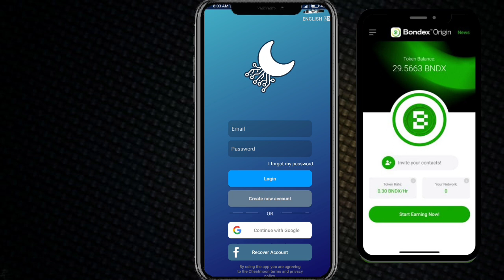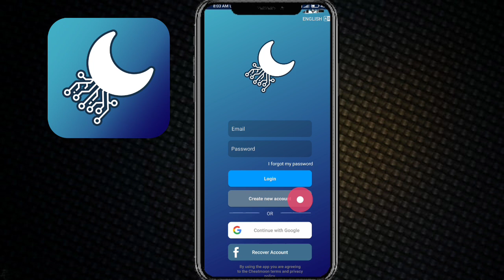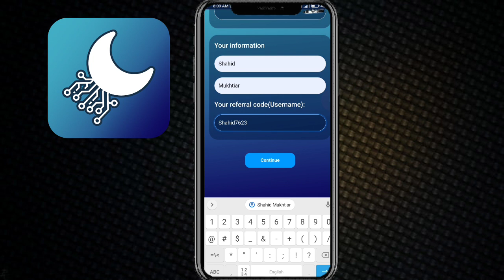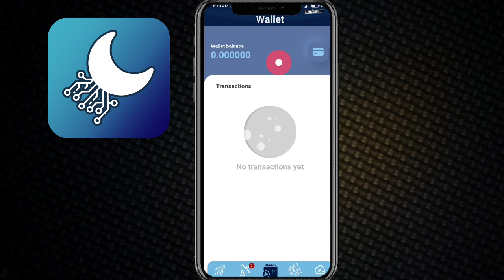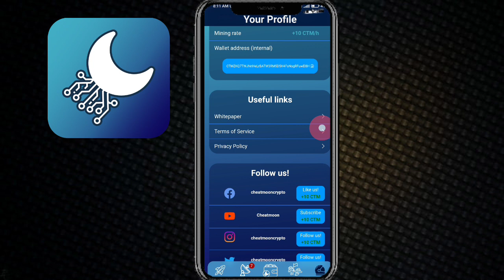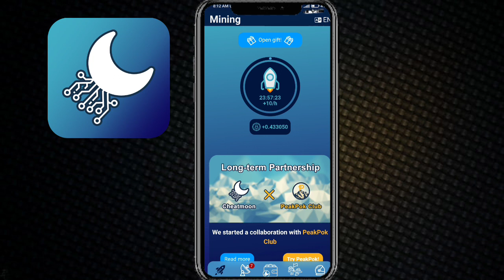New Mining App 🔥 | Cheat moon mining app | Cheat moon app new update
new Mining projects 2023
2023 new Mining projects
2023 new Mining App
2023 mining apps

Suggestions 🔥

Pi Network
pi network
pi network
pi coin